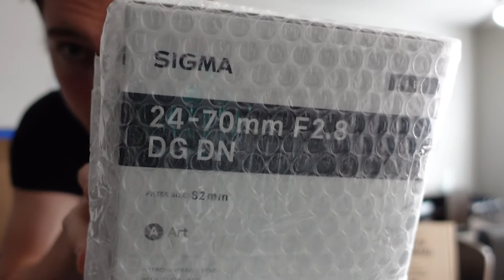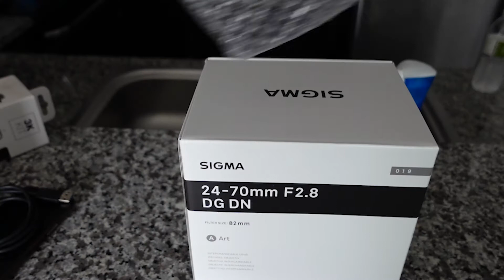MIC'D UP LEG WORKOUT WITH MY GIRLFRIEND... KINDA (A7iv unboxing)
in today's video I unbox my new Sony a7 iv camera as well as the sigma 24-70 f2.8 lens. I then explain a huge mistake I made trying to record a mic'd up workout lol...

Today's Topics: Chris Bumstead, David Laid, Lexx Little, James English, Soosh, Youngla, Bodybuilding, Posing, sony a7 iv, sigma 24-70 lens, sony a7 iv unboxing, leg workout, leg workout with girlfriend, couples leg workout, leg day, mic'd up workout, grow your quads, deadlifts, workout with a sorority girl, college workouts, college bodybuilding, intense leg day, raw leg workout.